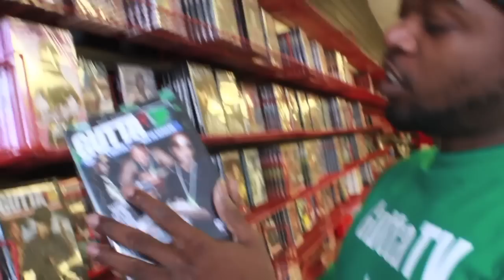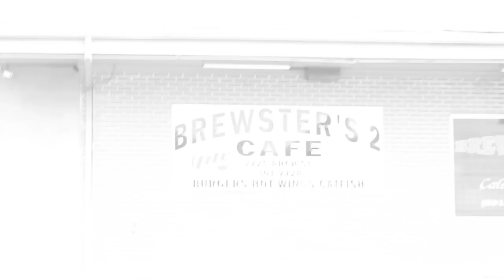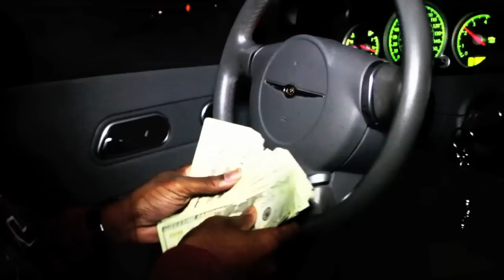Gutta TV - YOUNG JEEZY, JAY Z, ANDRE 3000, - I DO FREESTYLE